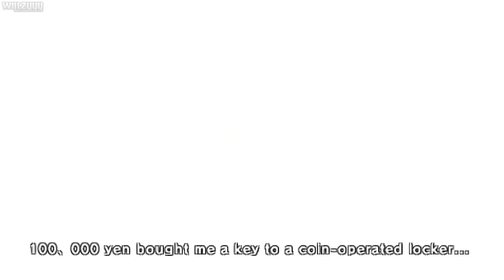Yakuza: Black Panther 2 (English Sub) - Chapter #3 - Enemy Lands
Yakuza: Black Panther 2 - Chapter #3 - Enemy Lands recorded in full HD with English subtitles.

Black Panther 2 (Kurohyou 2) tells the ongoing saga of Tatsuya Ukyo, a high school dropout who fell into underground boxing. His illegal career eventually gets Tatsuya wrapped up in a conspiracy with the Yakuza, ultimately leading to closer ties to the Tojo Clan of Kamurocho.
A year has passed since the events of the previous game and Tatsuya decides to live his life by growing stronger and stronger. However, Dragon Heat, the place where he fought his 10 battles, is being challenged by another underground fighting ring group called Asura. Now Tatsuya must ally himself with some other young fighters in order to save Dragon Heat.

English Patch:
TeamK4L's fan translation of Kurohyou 2: Ryu ga Gotoku Ashura-hen, or Yakuza: Black Panther 2, has finally been released. The 2012 PSP game was only ever released in Japan and has never received an English translation until now.

● Platform: PSP (Recorded on PPSSPP Emulator)